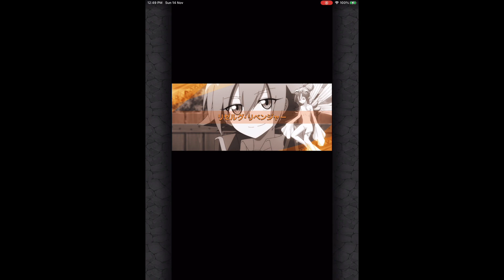【怪物彈珠 | 通靈王 Shaman King】の【瑞瑟格・復仇者 | 究極 | 火屬性 ★6 復仇者 瑞瑟格・戴佐】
根據過關次數獲得過關獎勵＆5倍的分數獎勵！1天僅限1次，可以獲得7體「瑞瑟格・戴佐（★5）」！
【根據過關次數可獲得「過關獎勵」！】
突破對象的合作活動冒險，即可根據過關次數獲得「過關獎勵」！

▼過關獎勵對象冒險：
　・瑞瑟格・復仇者（★5 瑞瑟格・戴佐）
　・幹久颱風（★5 麻倉幹久）
　・梅登・聖女貞德（★5 梅登・聖女貞德）
　・道的盡頭（★5 道圓）

▼關於「瑞瑟格・戴佐」冒險的過關獎勵：

過關次數 獎勵
1次（1天僅限1次） 瑞瑟格・戴佐（★5） ×7
※日期切換時間為每天AM4:00。

▼「麻倉幹久」「梅登・聖女貞德」「道圓」冒險的過關獎勵：

過關次數 獎勵
3次 該冒險的BOSS ×3
5次 該冒險的BOSS ×5
10次 獸神玉 x1
【分數獎勵中也有「特別獎勵」！】
活動期間內，突破以下對象冒險，即可獲得「分數獎勵」5倍點數的「特別獎勵」！

▼特別獎勵對象冒險：
　・天使的手槍（★4 馬爾科）

▼過關獎勵＆分數獎勵5倍對象期間：
2021年11月14日（日）12:00（中午）～12月4日（六）11:59
角色图鉴+Strike Shot语音